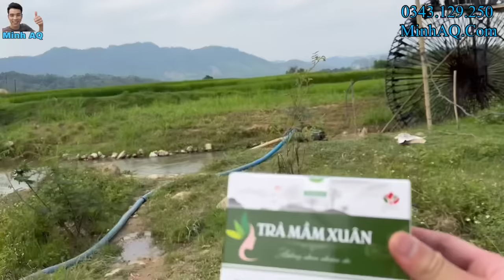Chuyến Xuyên Độc Lạ Cùng A Nguyến Tất Thắng Và Xe Đầu Kéo Vlog , 1 Phát Vào Tận Quế Phong Nghệ An